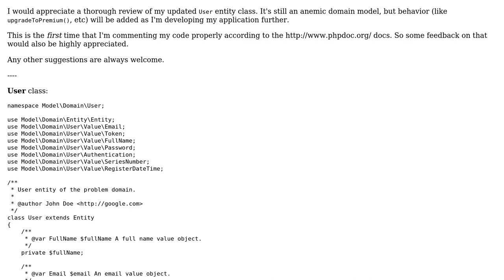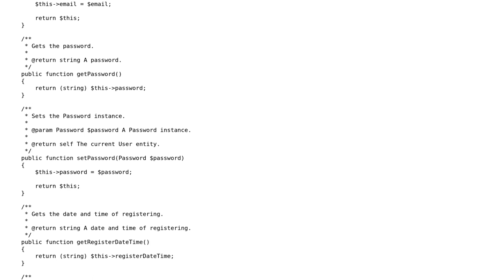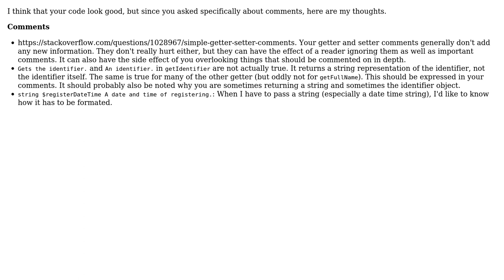User entity of my domain v2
With thanks & praise to God, and with thanks to the many people who have made this project possible! | Content (except music & images) licensed under CC BY-SA | Music | Images & others | With thanks to user tim user RubberDuck user Kid Diamond and the Stack Exchange Network Trademarks are property of their respective owners. You are responsible for your own actions.